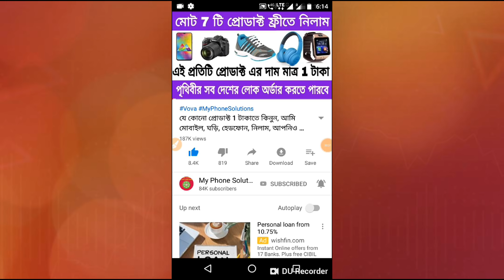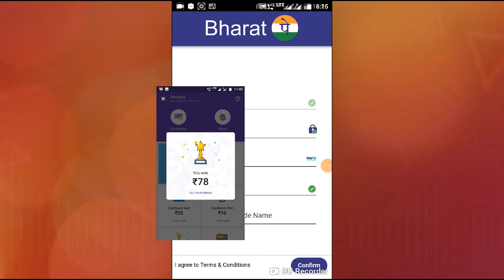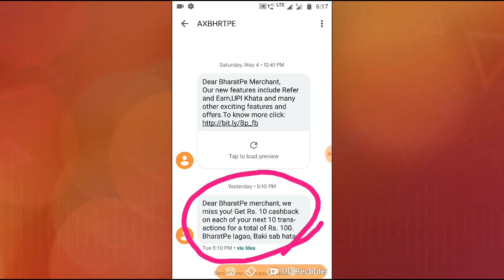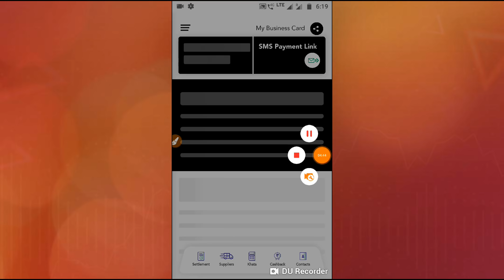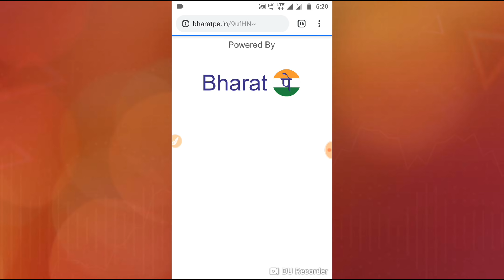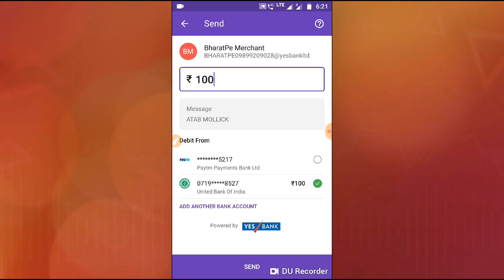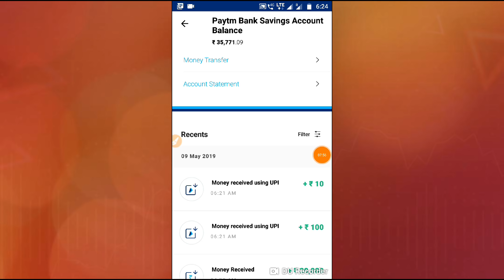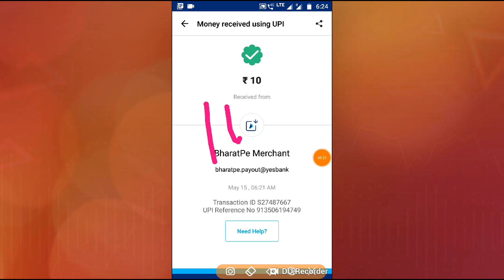BharatPe 1 Pe Rs 10 and 10 Pe 100 Cashback Offer, Apply Now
BharatPe App Update Offer

Hello Friend in this video I discuss about  BharatPe Biggest Update Offer here you can earn Rs 100 cashback just accepting 10 Payment so guys injoy this video and earn money from here।

Download BharatPe App.

Game খেলুন আনলিমিটেড Paytm ক্যাশ ইনকাম করুন.

Cashback Offer